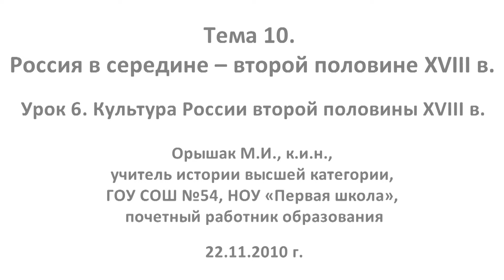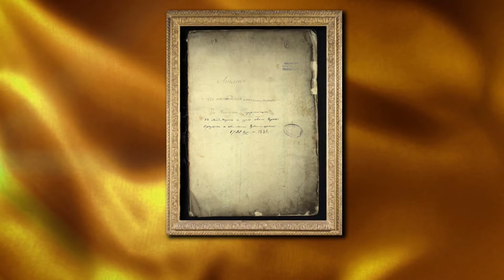Культура России второй половины XVIII века. Видеоурок по истории России 10 класс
На уроке по теме «Культура России второй половины XVIII века» подчеркнуты возросшая социально-политическая роль общественной мысли, важная роль книгоиздательской деятельности. Рассмотрена тенденция огосударствления образования, политика государственной поддержки отечественной науки. Приводятся популярные в то время литературные жанры, стилевые направления в архитектуре. Подчеркивается популярность живописи и театра, а также большие успехи в музыкальном искусстве. В стране развивается журналистика, расширение и укрепление международных культурных связей.